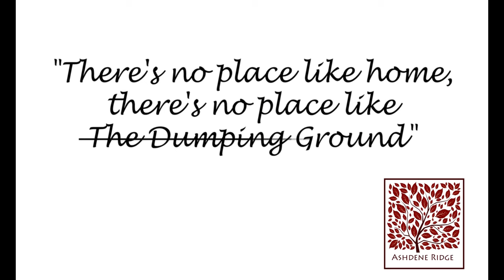The Dumping Ground - Bad TV Commercial! (4K)